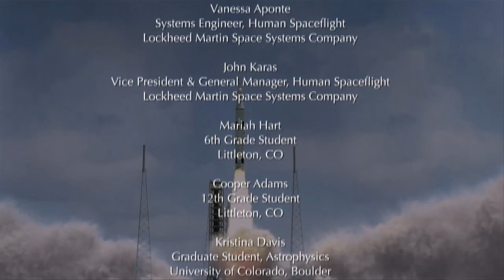Dreaming Big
Dreaming Big is an inspirational video that brings together a collection of perspectives and ideas from a diverse group of individuals. Young astronaut hopefuls, renowned astrophysicist Neil deGrasse Tyson and Lockheed Martin engineers who are building our nation's new Orion spacecraft all share their perspectives on the importance of exploring our universe.
Explore the universe with LM Tomorrow for iPad©, now available on the App Store℠.